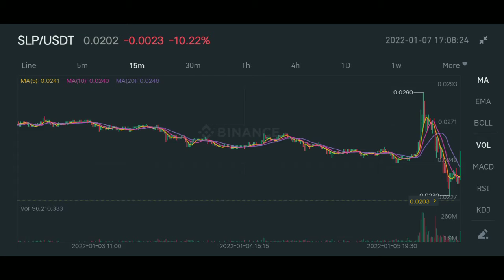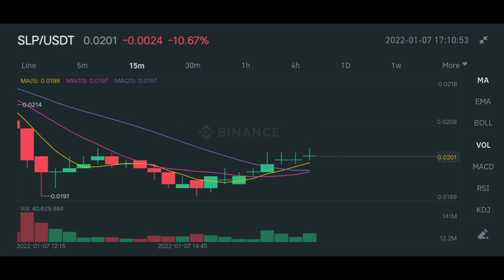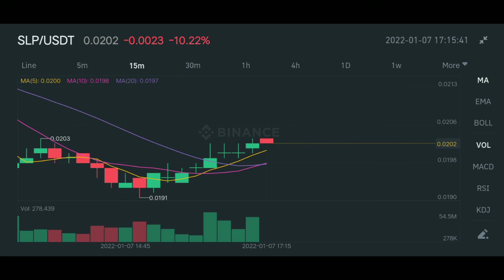Latest News: Biggest Sign 🤘🔥 SLP to the Moon 🌘🎉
BIGGEST SIGN - SLP to the Moon.